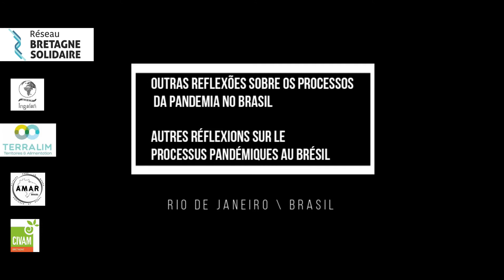Os efeitos da crise na alimentação dos bairros e do interior do Rio de Janeiro (1/2)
Leila Xavier
Conexao das Artes